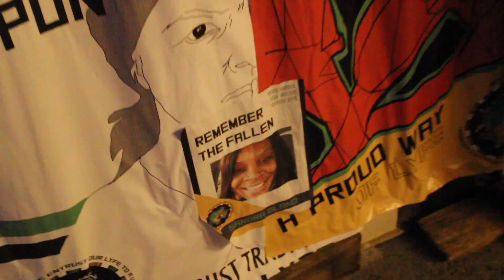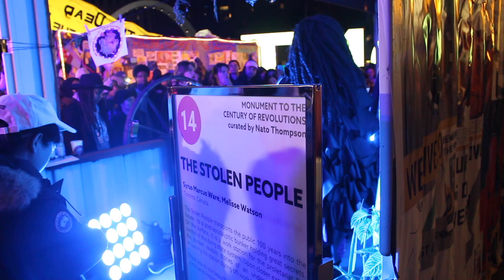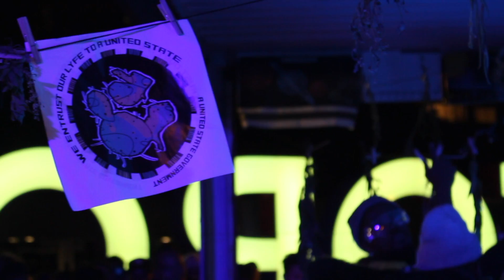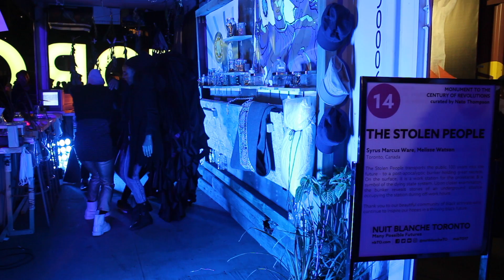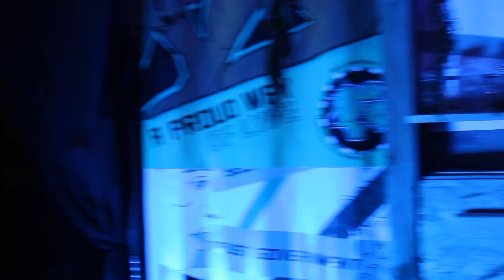THE STOLEN PEOPLE (NUIT BLANCHE PERFORMANCE 2017)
This video is about THE STOLEN PEOPLE (NUIT BLANCHE PERFORMANCE 2017)